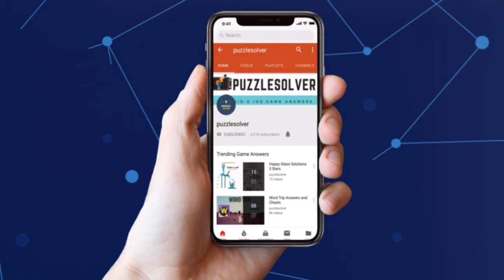Monkey Wrench Daily Puzzle Answers January 23 2019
Here are the answers to all the Monkey Wrench Daily Puzzle Wednesday January 23, 2019

If you need help with Monkey Wrench Daily Puzzle January 23 2019 check our playlist

If you need help with Red Herring Daily Puzzle for January 23 2019, check this playlist